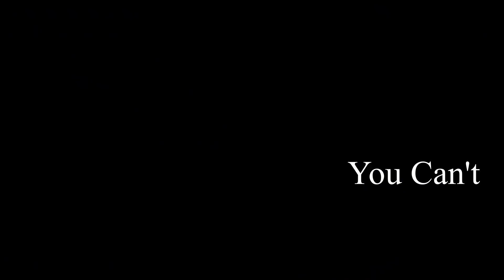Build-A-Yandere Waifu And Make Sure She Doesn't Eat You - Saiko no Sutoka Halloween Edition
The game now has an updated version with a bunch of fixes!

Halloween spin-off with pretty great mechanics. The interactions with Zombie Saiko are also really cool! There's definitely a lot of effort put into this, even with some bugs (As of this version) it was still a fun experience! As for hard mode, it is possible to beat it. But the ending is still the same. For me it is too much to try and go through it until some things are fixed, but feel free to check it out!

0:00 - Intro
0:33 - Game Start
9:25 - Head Pats!
9:41 - Don't get distracted
13:43 - Outro (with my thoughts and extras)